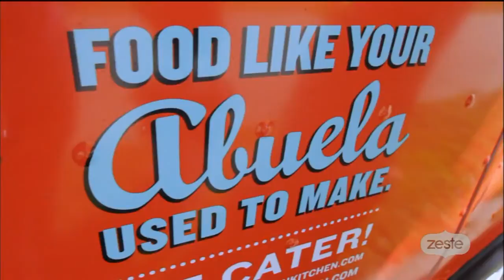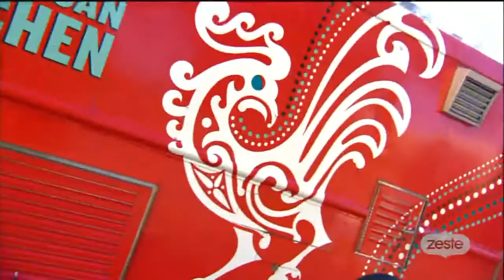dominicain street food in french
this is dominicain street food in the state